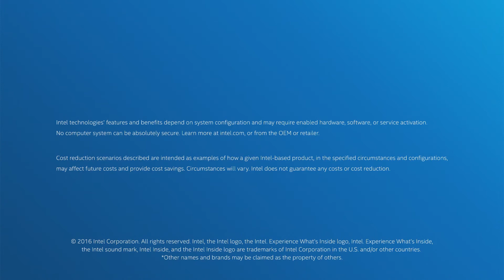Analytics Luminary: Genevieve Bell, Intel | Intel Business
Genevieve Bell, Corporate Sensing and Insights at Intel, discusses what it means to be human in a world of artificial intelligence.

About Intel Business:
Get all the IT info you need, right here. From data center to devices, the Intel® Business Center has the resources, guidance, and expert insights you need to get your IT projects done right.